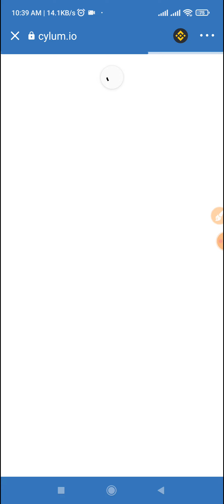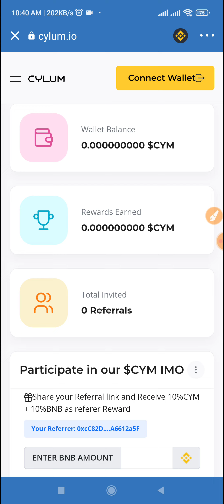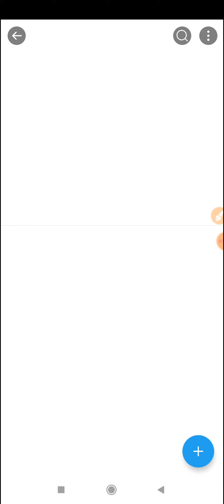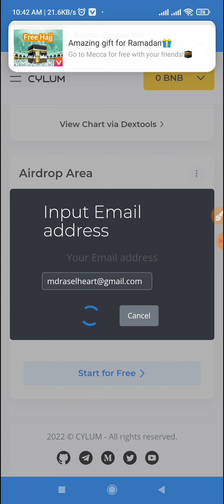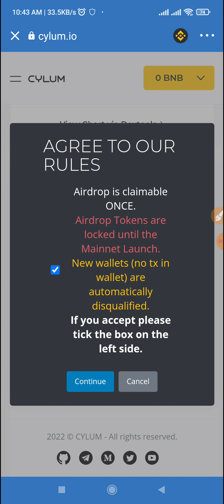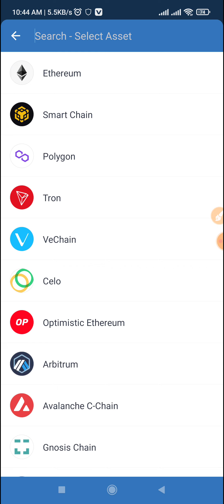Instantly 3$ Income || Live Withdraw Exchange || Unlimited Income Trick || Cylum Finance Airdrop.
Airdrop এ কি ভাবে কাজ করতে হয় দেখে নিন

নতুন,নতুন সব Earnings Site পেতে আমাদের সাথে থাকুন এবং online থেকে Free তে টাকা ইনকাম করার ইচ্ছা থাকলে অবশ্যই আমার
RASEL 365 এই channel টি কে
আর ভিডিও টি ভালো লাগলে অবশ্যই
কোন প্রকার সমস্যা হলে help এর জন্য Telegram Group এ নক দিন ইনশাল্লাহ  সাহায্য করবো।